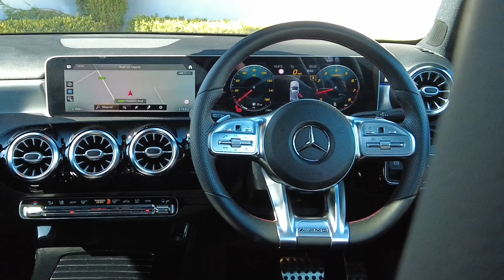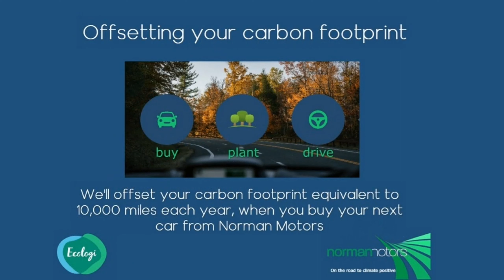Mercedes-Benz A Class A200 AMG Line Premium Plus offered by Norman Motors, Dorset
Make & Model : Mercedes-Benz A Class A200 AMG Line Premium Plus
Location details
Bournemouth Dealership
214-222 Wallisdown Road,
Bournemouth, Dorset,
BH10 4HZ

Poole Dealership
266 Bournemouth Road,
Poole, Dorset,
BH14 9AN